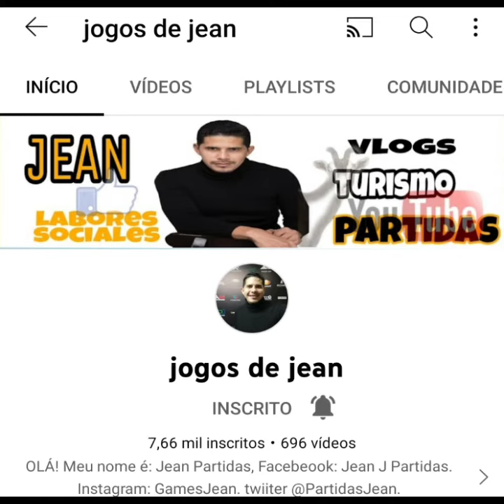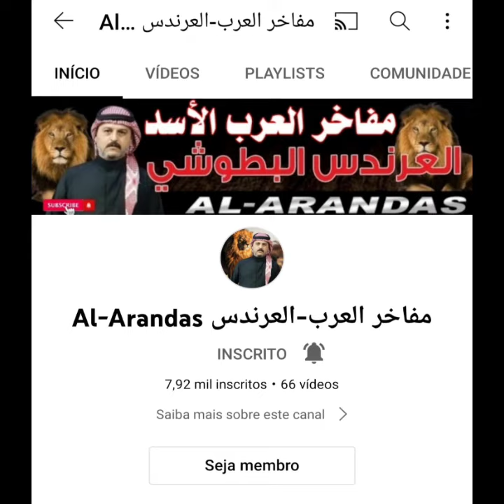membros maio membrosdocanal 🇧🇷🧉🙏